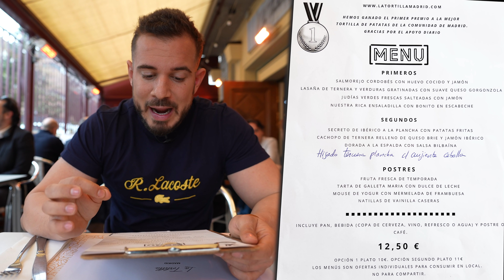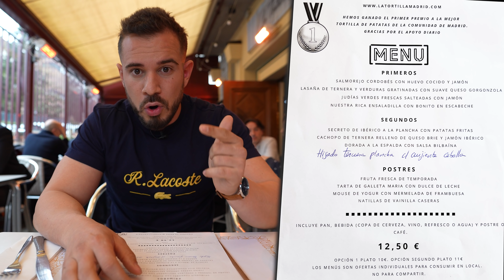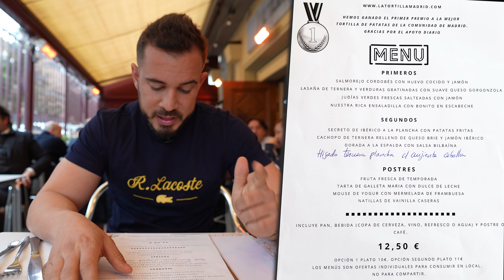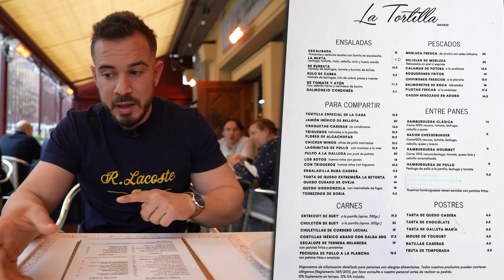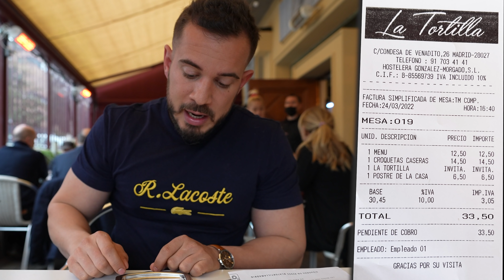La MEJOR TORTILLA de PATATAS de MADRID según los EXPERTOS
Probando la GANADORA del CONCURSO de TORTILLAS DE PATATAS de la Comunidad de Madrid. La que actualmente es considerada como la MEJOR TORTILLA DE PATATAS DE MADRID.

He acudido a este Bar - Restaurante llamado La Tortilla (En la zona de Arturo Soria) a comprobar si de verdad está tan buena la Tortilla que preparan. Aprovechando que era la hora de la comida he pedido también su Menú del día por 12,50€ y algún que otro plato fuera de Carta.. ¿Merecerá la pena comer aquí? ¿Tan buena está esta Tortilla de Patatas? ¿Es la mejor?

Mi ROPA DE COMIDA con Pampling, ¡Usando el Código CENANDOCONPABLO en la cesta te regalan unos Calcetines!